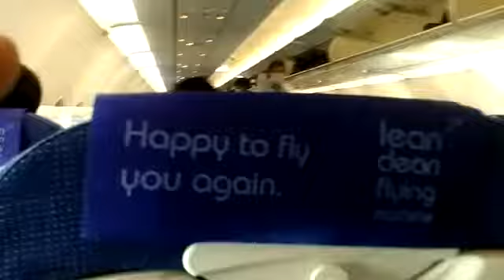airplane viral trending skyway